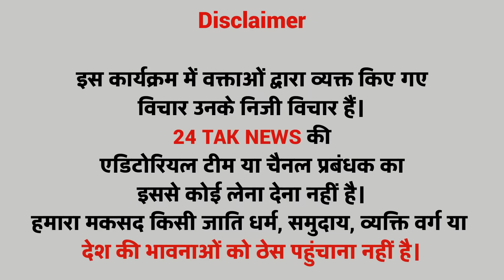राजस्थान में हिन्दू-मुस्लिम करना Modi क़ो भरी पड़ा | Public opinion | Sachin Pilot | मोहब्बत की दुकान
who will be the PM of India in 2024 ? Public Opinion India ka agla pm kaun? BJP vs Cingress | Modi vs Rahul vs Nitish vs Mamta vs Kejriwal vs Akhilesh Yadav vs Mayawati

2024 public Survey

2024 opinion poll

2024 exit poll | who will be the next prime minister of India?